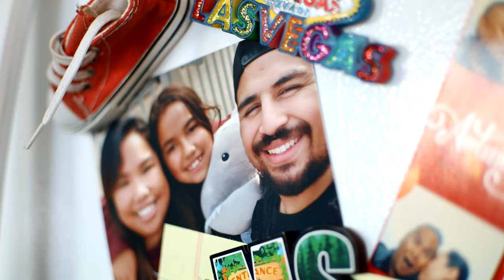THE CLOSET | PERHMMM ENTRY | A Canon M6 Mark II Short Horror Film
This is my official (and first ever) entry for a short horror film challenge of director Ryan Audencial. Special thanks to Jimmy Gutierrez III, Andrea Rodriguez and Sophia Bradshaw who appeared in this short film, you guys rock!